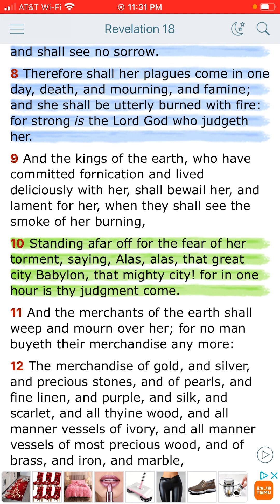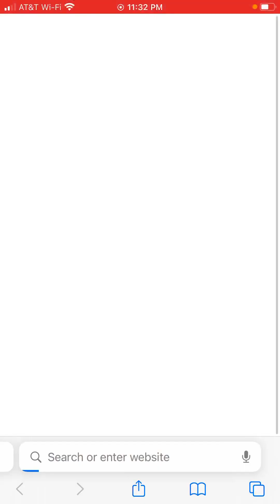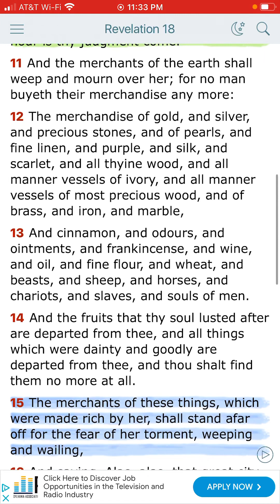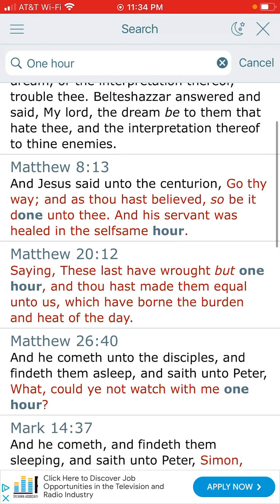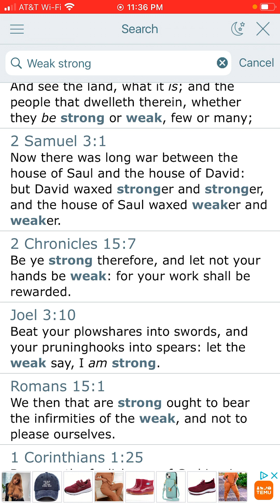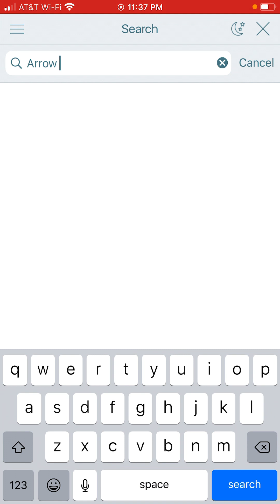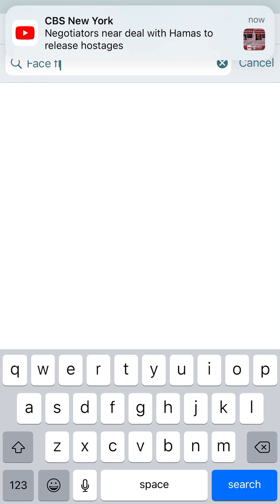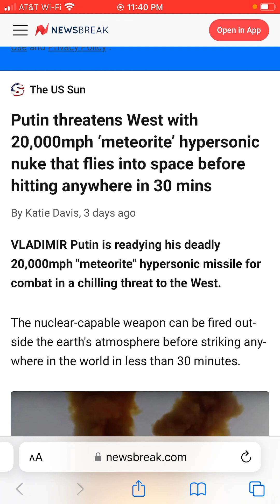Putin Has Hypersonic Nukes That Can Hit Anywhere In 30Mins!!!🔥🔥🚀🚀